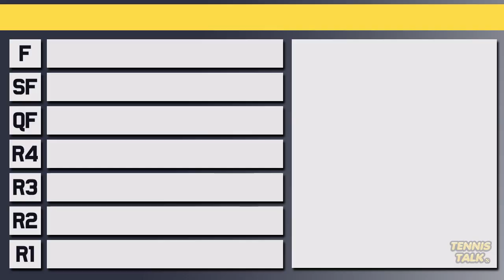Nick Kyrgios vs Karen Khachanov | US Open 2022 Quarter Final Preview | Tennis Talk News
Nick Kyrgios will take on Karen Khachanov in the second mens quarter final of the US Open for 2022. These two have faced off before with each match being more epic than the last. Who will make it to their first US Open Semi Final?